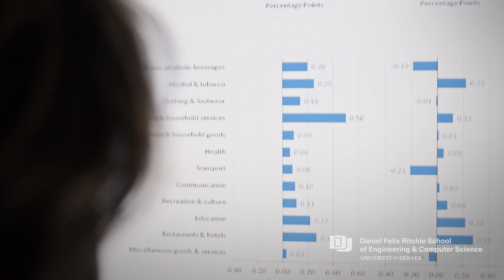Ritchie School Alumni Spotlight: Kapil Desai's Journey to a Masters Degree in Data Science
In this alumni spotlight, we chat with Kapil Desai, a distinguished graduate of the Ritchie School of Engineering & Computer Science at the University of Denver. Kapil shares his journey from having limited knowledge about data science to becoming proficient in various machine learning and deep learning models. Discover how the Master's degree in Data Science empowered him to optimize processes and reduce human errors in practical industry applications. Learn how the University of Denver equips students with the skills and confidence needed to succeed in the ever-evolving field of data science and visit our masters in data science